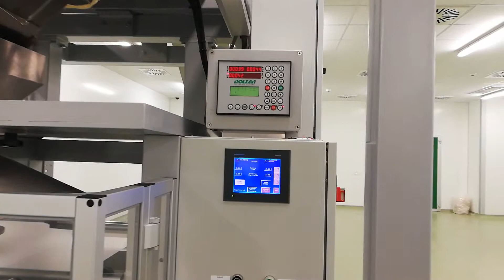Dolzan d150-PACKAGING SYSTEMS-DOLZAN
Vertical form-fill seal machine DOLZAN D 150-3 (used for packing cornflakes)

PACKAGING SYSTEMS-DOLZAN (Vertical packaging machines suitable to make bags starting from a flat foil reel, combined with auger fillers)